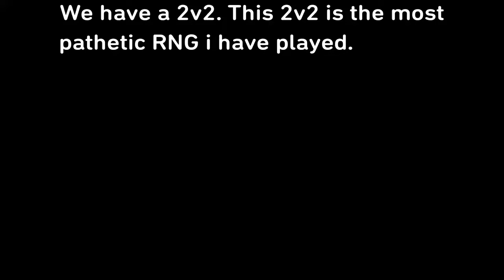The most pathetic players i have meets in RNG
R.I.P Leon-Andre2005
R.I.P Oyvind18